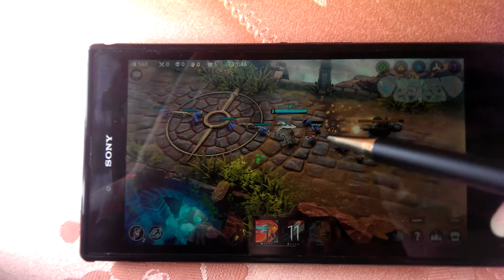howplayVG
Xperia Z Ultra play VG with normal Pen